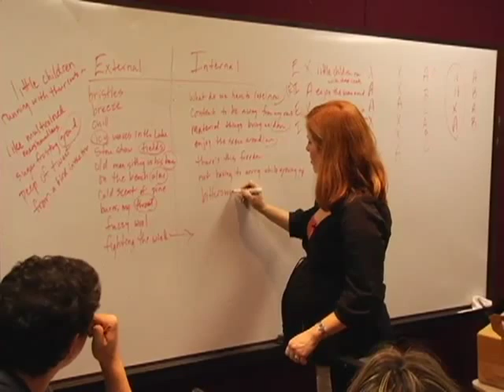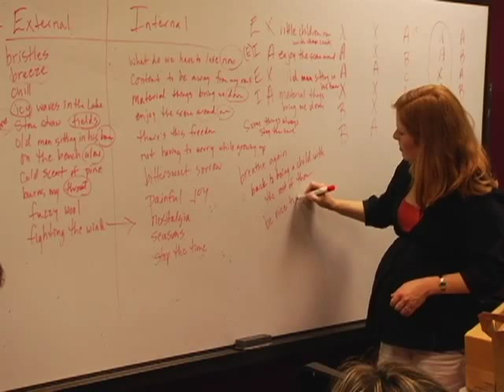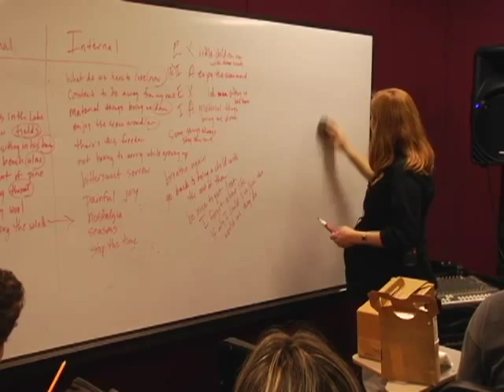Songwork's Tools for Writing Chorus' with Andrea Stople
Take a quick look at Andrea Stople's talk on Tools for Writing Chorus'. If you like what you see, head over to see more!